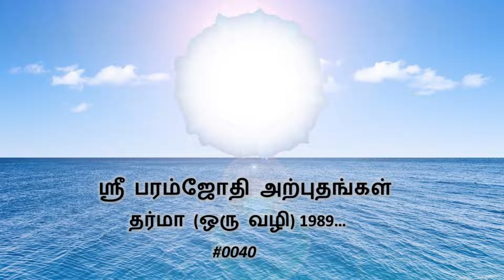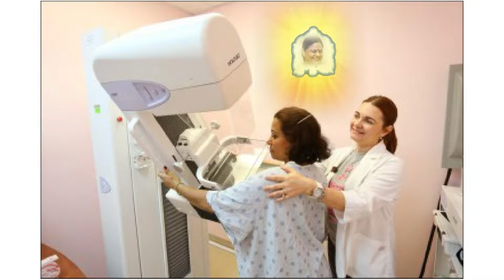உடலில் 7 மில்லிமீட்டர் அளவில் இருந்த ஒரு கட்டி, பிரார்த்தனைக்குப் பிறகு சுவடே இல்லாமல் மறைந்தது.